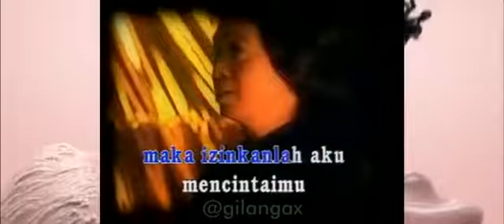medicine menggoda (gg)